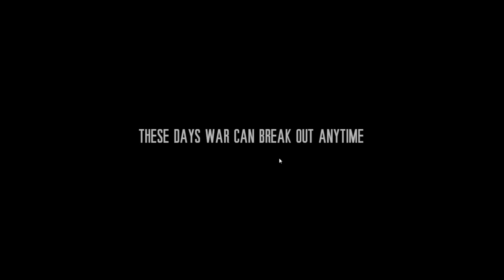This War of Mine | Max in razboi | Episodul 2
Astazi Max incearca sa supravietuiasca in razboi. Un survival strategic, This War of Mine promite multe, reuseste sa ne impresioneze ? Urmariti episodul de azi!